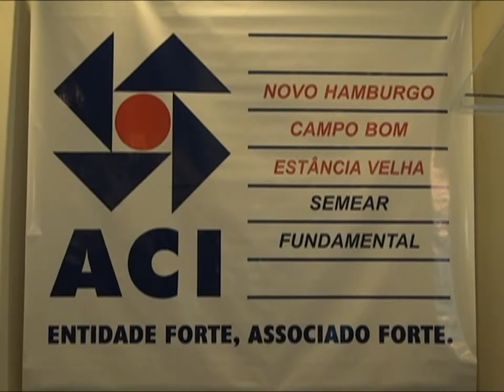ACI promoveu evento sobre aposentadoria saudável